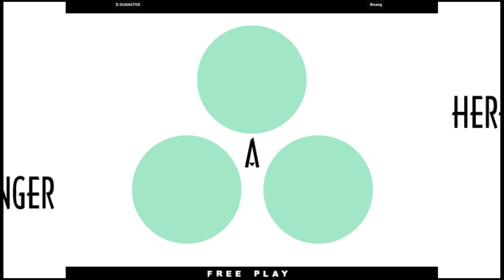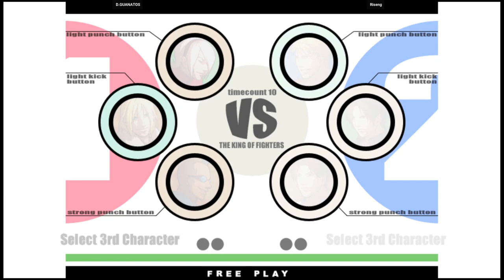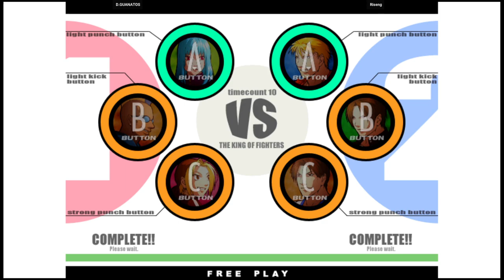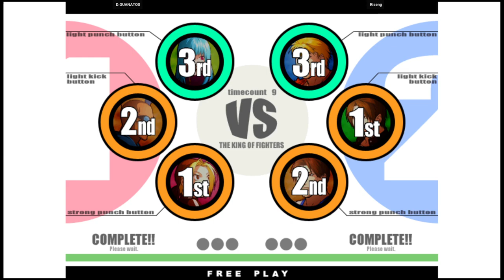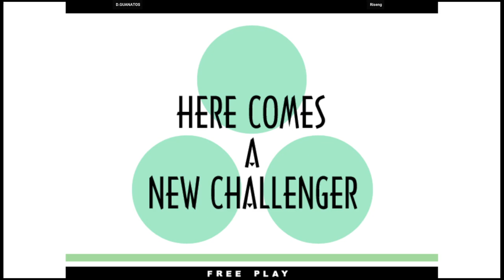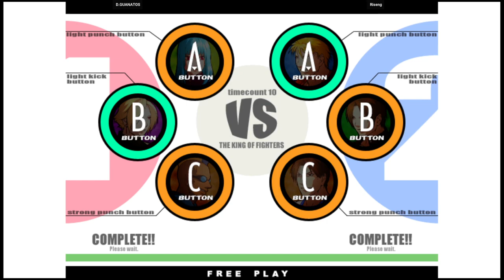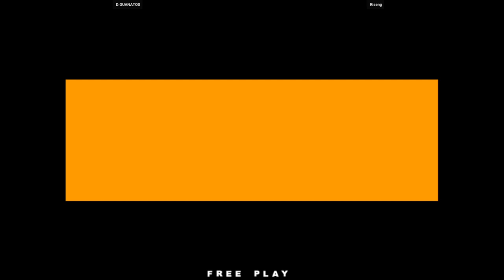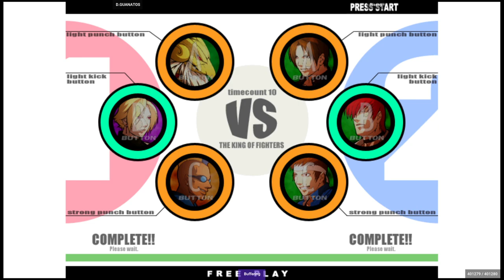KOF XI | D.GUANATOS VS Riseng | 🇺🇸🇲🇽 Fightcade2